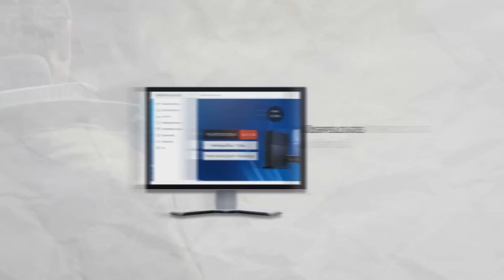Naruto Shippuden Ultimate Ninja Storm 4[11] :เติมเต็มช่องว่างในหัวใจ 2/2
ผลจาการสัมผัสจักระของโอบิโตะ ทำให้นารูโตะได้เห็นเบื้องลึกที่แท้จริงภายในจิตใจของโอบิโตะ

ร้าน Jimmygameplay Siam One
จำหน่ายเครื่องคอนโซลและแผ่นเกม

-เพลง Intro LannaJr.: Fighting Fire With Fire - Like Moths To Flames
--เพลง Outtro Game : World Map